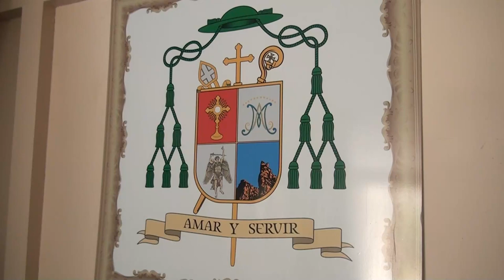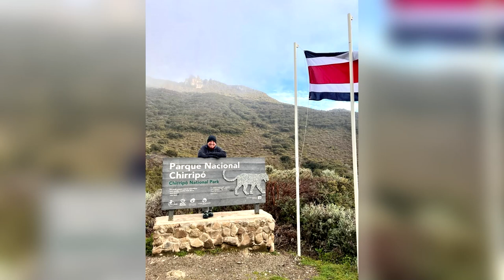Obispo de San Isidro de El General los detalles de su viaje al Chirripó